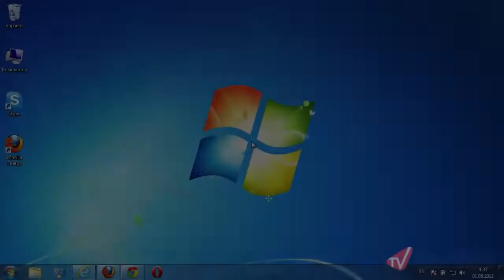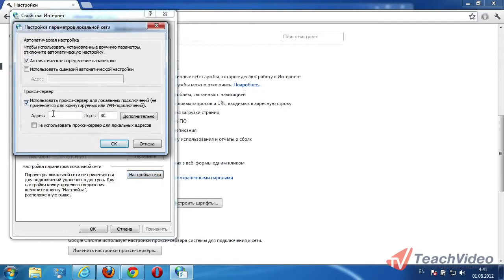Как настроить прокси сервер